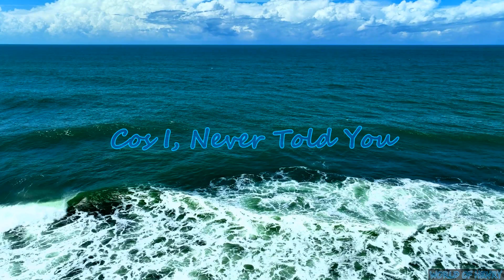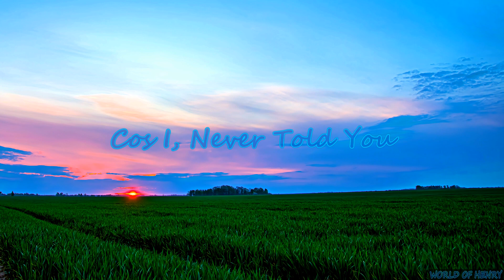"The Blues Jays" "This Morning" @world_of_henry 7907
The Blue Jays   "This Morning"   @world_of_henry 7907
This Morning · Justin Hayward · John Lodge

Blue Jays

Producer: Tony Clarke
Associated  Performer, Viola: Tom Tompkins
Associated  Performer, Violin: Jim Cockey
Studio  Personnel, Engineer: Derek Varnals
Studio  Personnel, Asst.  Recording  Engineer: Graham Meek
Studio  Personnel, Asst.  Recording  Engineer: Nick Raymonde